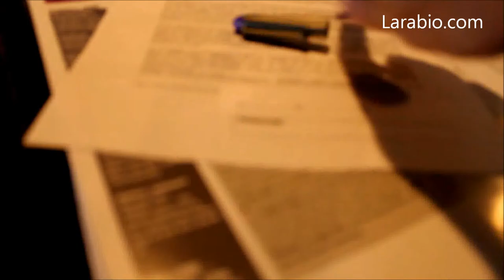Le programme des VIP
Le programme VIP des World Series by Renault